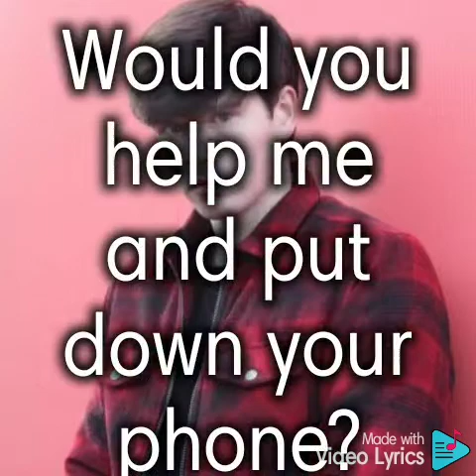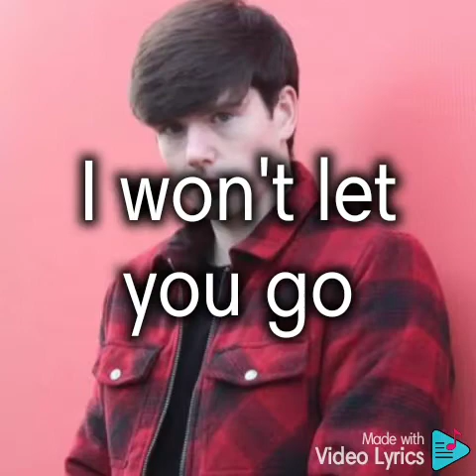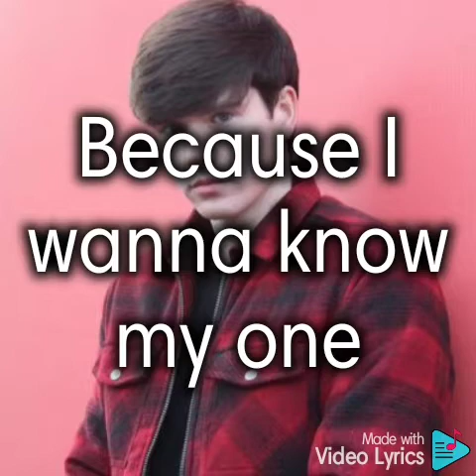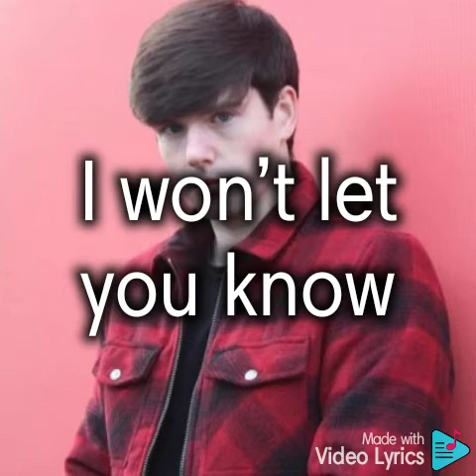Tom Rogan Here we are [lyric video]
Click the link to purchase this song